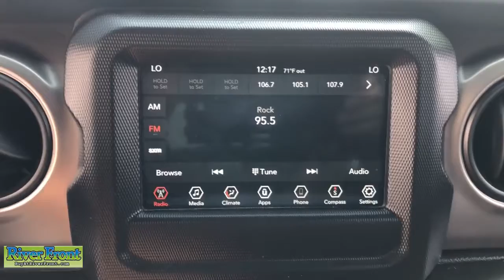2020 Jeep Wrangler St. Charles, Aurora, Glendale Heights, Naperville, North Aurora, IL 221615-1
Black Clearcoat Used 2020 Jeep Wrangler available in North Aurora, Illinois at RiverFront CDJR. Servicing the St. Charles, Aurora, Glendale Heights, Naperville, IL area.
2020 Jeep Wrangler Unlimited Sport S - Stock#: 221615-1 - VIN#: 1C4HJXDG8LW216583

CARFAX One-Owner. Clean CARFAX. Black Clearcoat 2020 Jeep Wrangler Unlimited Sport Sbr4WD 3.6L V6 24V VVTbrbrBLUETOOTH, TINTED WINDOWS, ONE OWNER!, CLEAN CARFAX!, BACKUP CAMERA, RUNNING BOARDS!!!, AUTOMATIC!!!, REMOTE START!!!, V6!!!, TECHNOLOGY GROUP!!!, HARD TOP!!!, 1-Year SiriusXM Radio Service, 7.0 Touchscreen Display, Air Conditioning w/Auto Temperature Control, Air Filtering, Anti-Spin Differential Rear Axle, Apple CarPlay, Automatic Headlamps, Black 3-Piece Hard Top, Bridgestone Brand Tires, Cluster 7.0 TFT Color Display, Deep Tint Sunscreen Windows, Freedom Panel Storage Bag, Front 1-Touch Down Power Windows, Google Android Auto, GPS Antenna Input, Integrated Center Stack Radio, Leather Wrapped Steering Wheel, No Soft Top, ParkView Rear Back-Up Camera, Power Heated Mirrors, Quick Order Package 24S Sport S, Radio: Uconnect 4 w/7 Display, Rear Window Defroster, Rear Window Wiper/Washer, Remote Keyless Entry, Remote Start System, Security Alarm, Side Steps, Side Steps (DISC), SiriusXM Satellite Radio, Speed Sensitive Power Locks, Sun Visors w/Illuminated Vanity Mirrors, Technology Group, USB Host Flip, Wheels: 17 x 7.5 Tech Silver Aluminum.brbrOur mission is to earn the customer's loyalty by delivering sales and services experiences with high quality, excellent value, integrity and enthusiasm. We function as a team, work ethically and focus on meeting and striving to exceed the expectations of our customers.brbrWe are open and ready to assist in your vehicle purchase! Odometer is 18544 miles below market average!